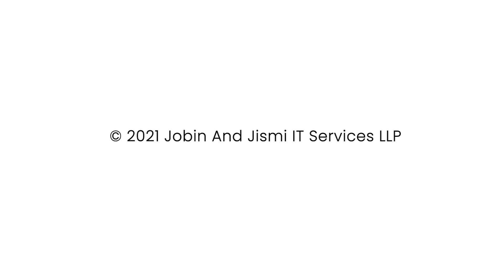Farming Day 2021 - Jobin And Jismi IT Services LLP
“If there is a future, it will be green”
As the season of farming is near, we are beginning the process of preparing the earth, sowing seed, and start farming. Employees of Jobin And Jismi IT Services is reciting a new story by taking up the role of farmers. We are preparing the earth, sowing seed, and start farming. We are learning the ways how earth receives the seeds, nurtures, and nourishes them.

We understand that the process is long, and the rewards of the efforts are not immediately enjoyed. We are not ready to dampen our enthusiasm. We are ready to wait with hope and faith to foresee the abundant harvest that is to come when the fruits are ripe and sweet.

We divided ourselves into three groups and allotted separate farming plots as well as seeds. The goal is to cultivate and harvest organic crops without using chemical fertilizers. The team reaping more vegetables will be awarded attractive prizes. All the harvest will be used for serving fresh and delicious organic meals at our canteen. Eating organic food is an important factor in keeping you free from diseases like cancer.

All Set! Now Let nature decide the winner.